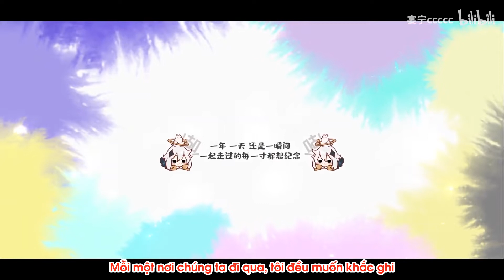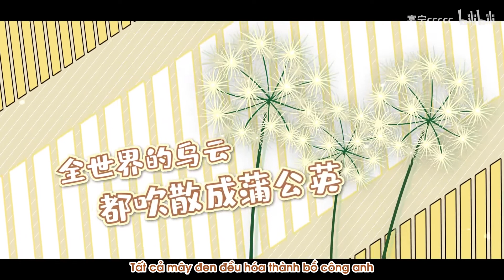(Vietsub)(Genshin impact) Gió và ước hẹn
Bài này là do CV Trung của Paimon và Lumine cùng nhau song ca hát
Lumine: Yến Ninh (宴宁)
Paimon: Đa Đa poi (多多poi)

"Cùng nhau khám phá thế giới
Là ước hẹn của chúng ta với gió"

Soạn nhạc: 永夜蛰居
Làm từ: 叶iiieeee
Hòa thanh thiết kế: 叶iiieeee
Âm nhạc chế tác: 永夜蛰居
Biểu diễn: Yến Ninh, Đa Đa poi,
Tiếng người hỗn âm: 陆本平LookBenPinkk
PV: 琉璃猫映像
Họa sĩ vẽ tranh:  Aki同学提不起劲